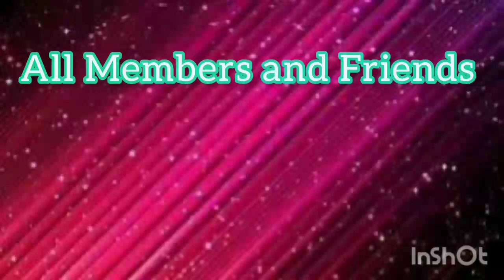Happy Birthday Bulbul munchaa from UMCIANS